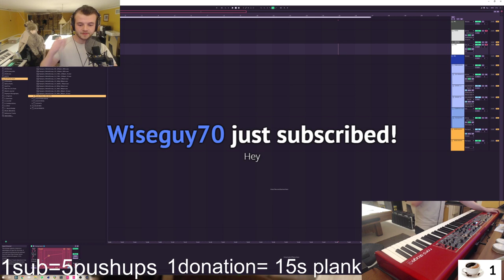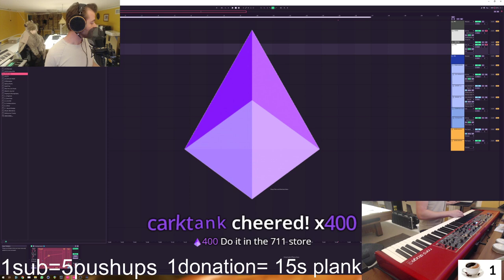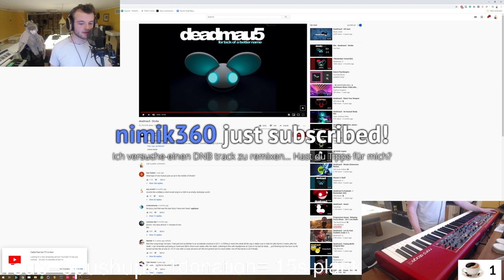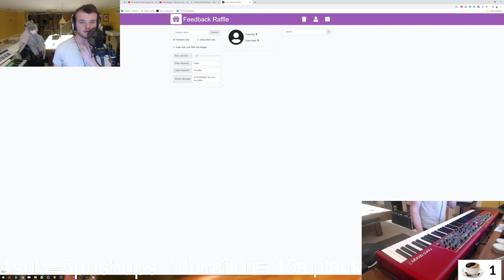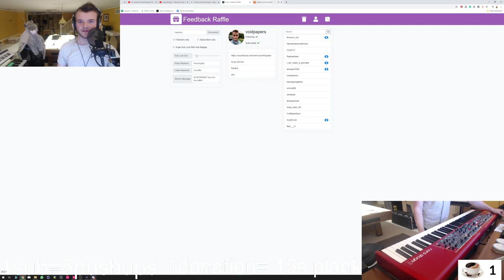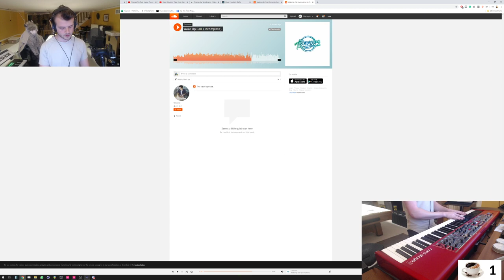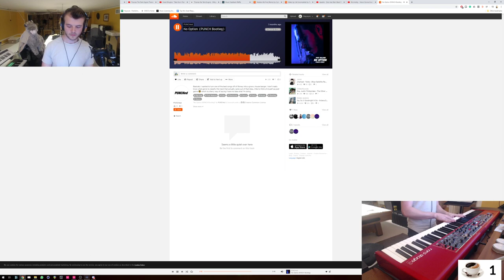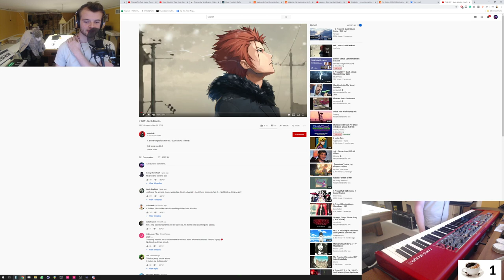Haywyre's fifteenth Twitch Livestream (Season 3) - MOVING STREAM ! (05/08/2020)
This stream was uploaded live on Haywyre's Twitch Channel on the 8th of May 2020.